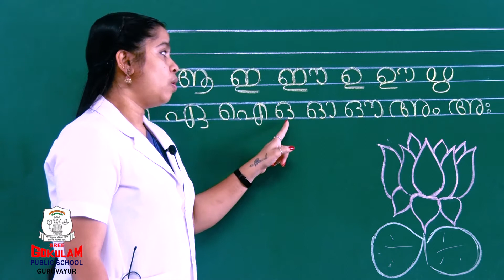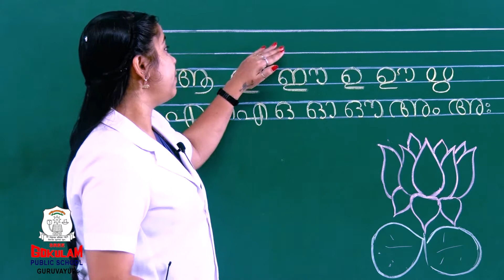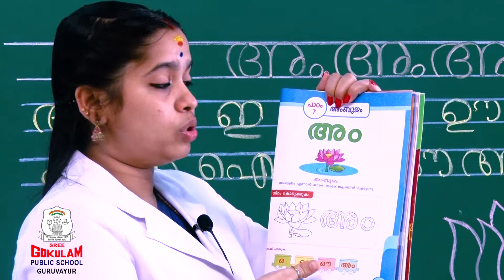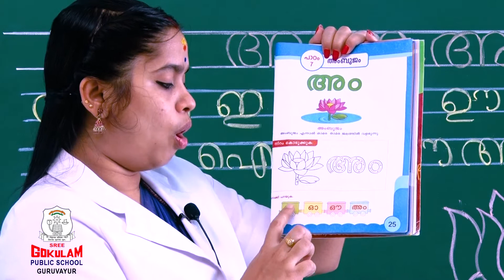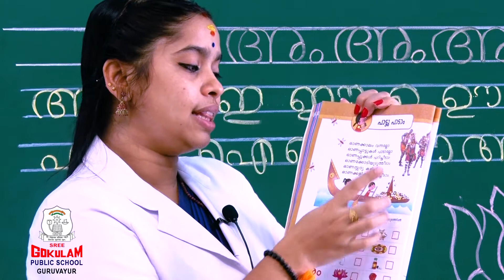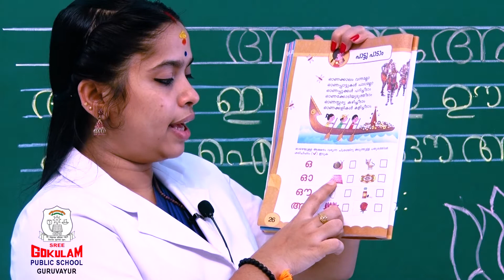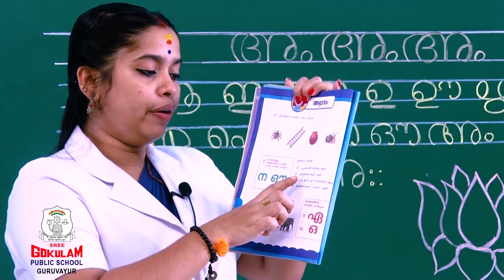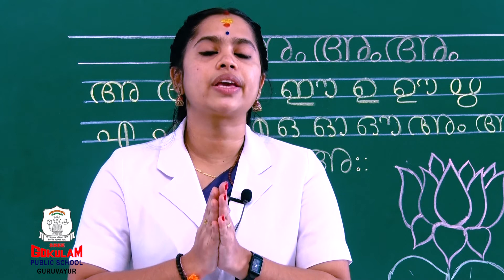മലയാളം അക്ഷരം അം